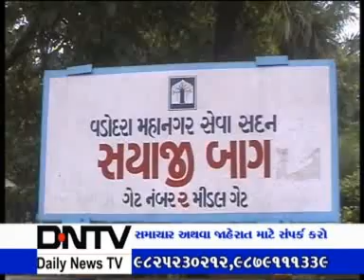15 07 2013 DNTVNEWS